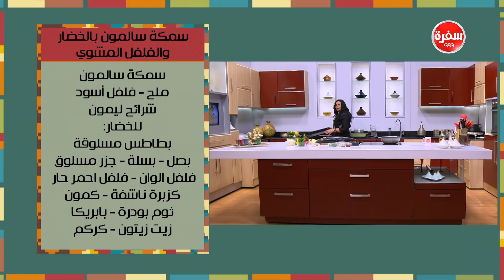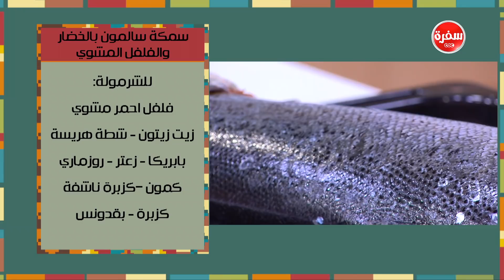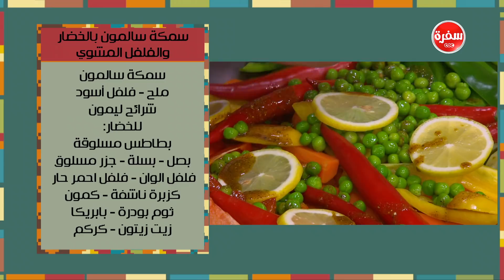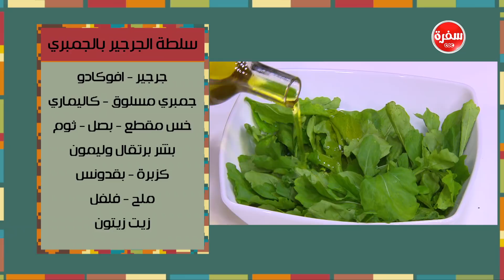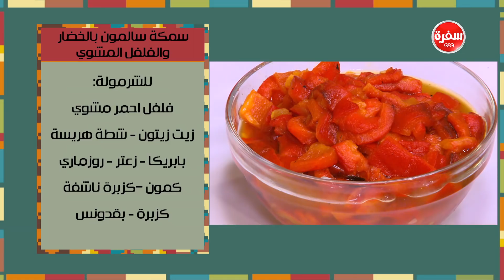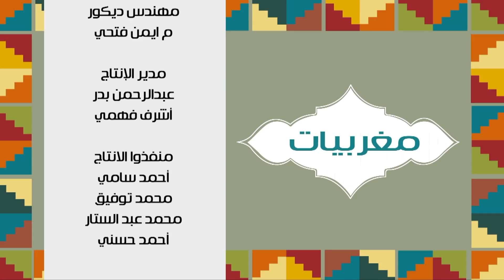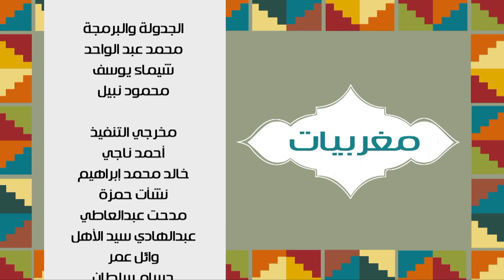سمكة سالمون بالخضار و الفلفل المشوي - سلطة الجرجير بالجمبري | مغربيات حلقة كاملة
طريقة عمل سمكة سالمون بالخضار و الفلفل المشوي - سلطة الجرجير بالجمبري مع نادية سرحان في مغربيات | 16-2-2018